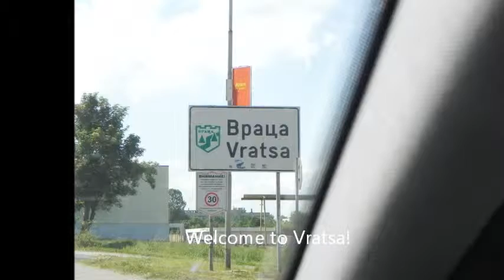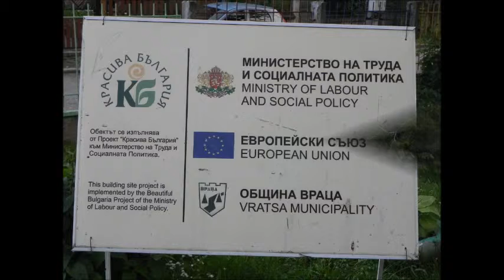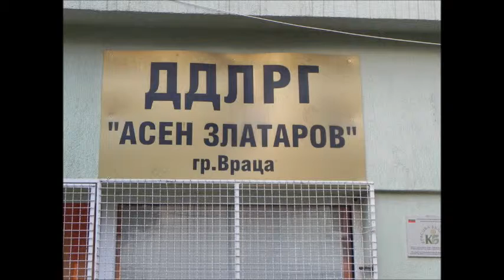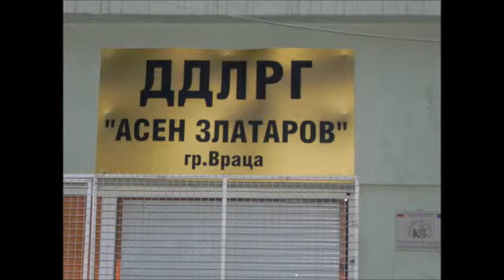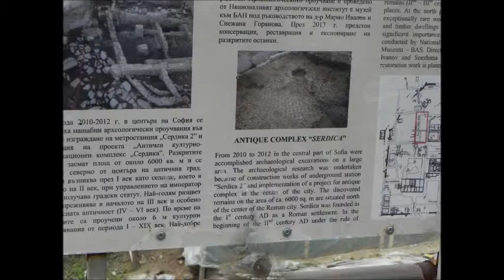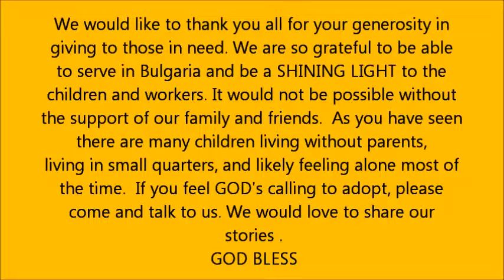Bulgaria Trip 2014